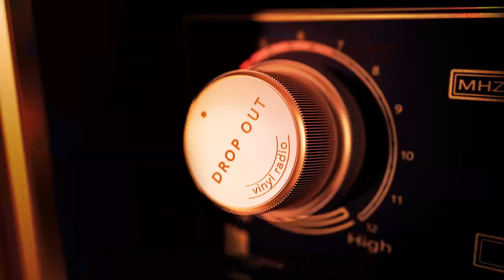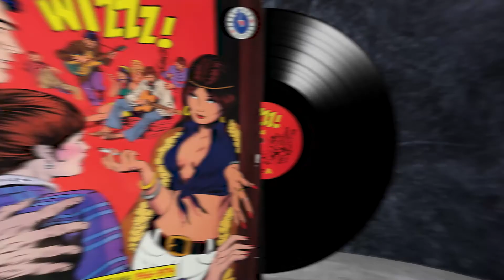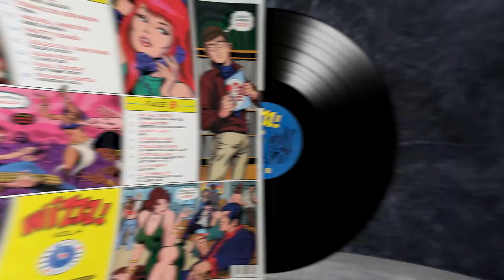Wizzz! Vol. 4 – French Psychorama (1966 - 1974)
Label: Born Bad Records, France, 2021

Side A:
A1    Doukkali — Je Suis Jaloux           00:04
A2    François Bernheim — Tom           03:18
A3    Michel Handson — Bric-À-Brac           06:05
A4    Matty Kemer — Boeing           08:26
A5    Gilles Du Janeyrand — Filles 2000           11:18
A6    Alain Ricar — I Like Sex           13:41
A7    Paul Dupret — Je T'aime Trop           15:59
A8    Richard Hertel — Patatras Hola           18:00
Side B:
B1    Michel Didier — Comme Un Arc-En-Ciel           22:06
B2    Liberatore — Vedette Internationale           24:41
B3    Alain Serco — Kiki           27:01
B4    Gérard Gray — Le Poisson Vert           29:27
B5    François Faray — Le Grand Méchant Loup           31:56
B6    Patrice Lamy — Laisse-Moi Médire Que Je T'aime (Pt. 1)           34:38
B7    K. R. Nagati — Sidi Bou           37:48
B8    Les Missiles — La (Nouvelle) Guerre De Cent Ans           42:24